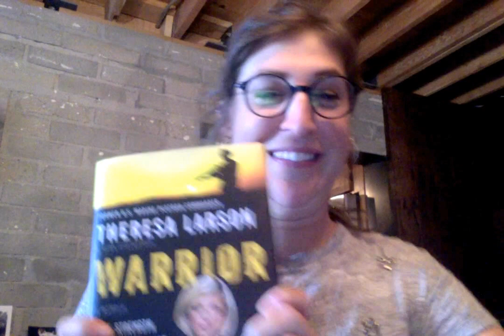Summer with the UCLA Library and Mayim Bialik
From June through September 2016, the UCLA Library will be partnering with the UCLA Alumni Association to bring you curated reading lists, resources and fun facts about the library. To learn more about the campaign and how you can get involved,